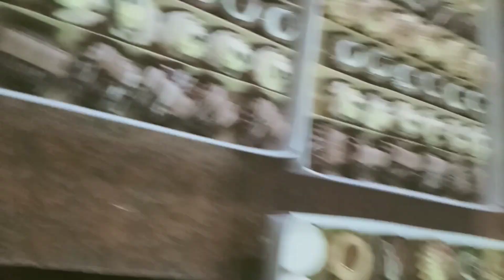the Special tart